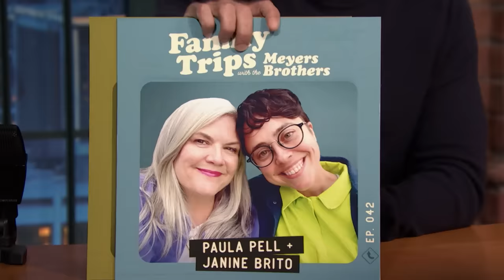Trump Urges Israel to End Gaza War, Warns They're Losing International Support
Seth addresses the IRS announcing nearly 1 million people didn't submit 2020 tax returns, McDonald's announcing a partnership with Krispy Kreme and more in his monologue for Tuesday, March 26, before going day drinking with Kristen Stewart.

Trump Urges Israel to End Gaza War, Warns They're Losing International Support - Late Night with Seth Meyers